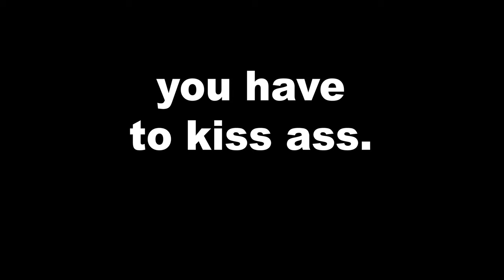ENEMY OF THE PEOPLE | Official HD Trailer (2020) | COMEDY SERIES | Film Threat Trailers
A meek, unassuming mail clerk refuses to kiss his boss' ass, and goes underground to lead a revolution against the corporate world.

Starring Emonjay Brown, Reuel Belt, Shani Drake, Dan Bailey, Michael Berckart, Jonny Haug, Erica Howard, Sarah Jarman, James Schueller, Kyle Vonn Elzey. Directed by Aline Andrade and Michael Rivera.

Enemy of the People is now available on Vimeo.